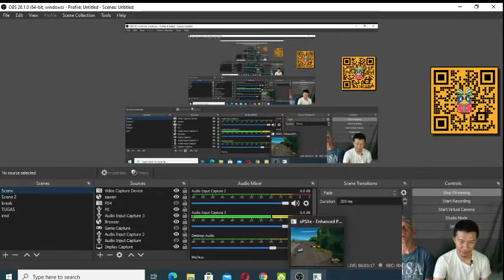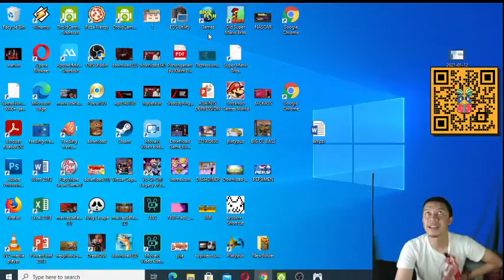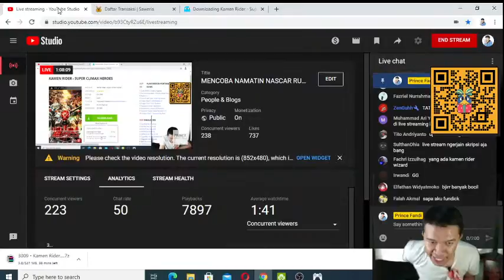MENCOBA NAMATIN NASCAR RUMBLE FULL CHEAT